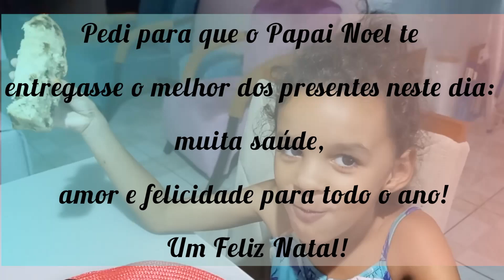COMO CORTAR PANETTONE DA FORMA CORRETA/SEM ENROLAÇÃO.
Como você  corta panettone? Aqui em casa meu pai está me encinando  a cortar assim PANETTONE, como vocês iram vê no video.

Ele aprendeu a cortar assim com o pai dele e agora eu estou aprendendo com ele.

Eu amo panettone e Chocotone  e  você  gosta dos dois  também ?

Como cortar panettone da forma correta. Boa festas.

Pedi para que o Papai Noel te entregasse o melhor dos presentes neste dia,
muita saúde,  paz, amor e felicidade , Um Feliz Natal e um próspero ano novo !